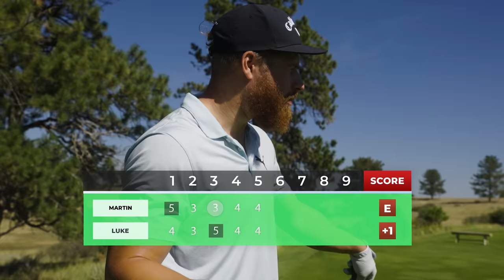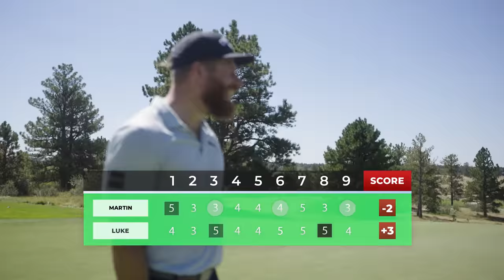Challenging a Tour Pro: Will 400 Yard Drives make the Difference? | Luke Kwon vs. Borgy Pt. 2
Before you watch this part of the video make sure to check out part 1 on @LukeKwonGolf’s channel

BIG THANKS to Colorado Golf Club for having us out - your course is just insane!

Shot Tracers by @shaylerdance9845
Edit by @stevelooong